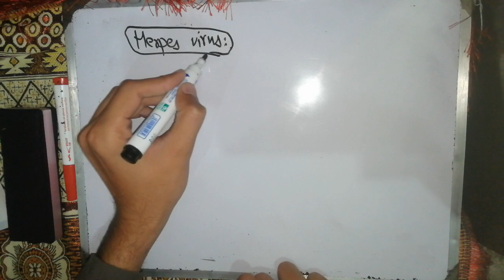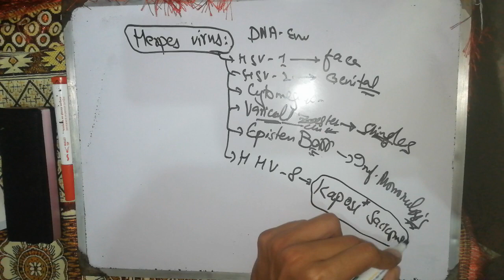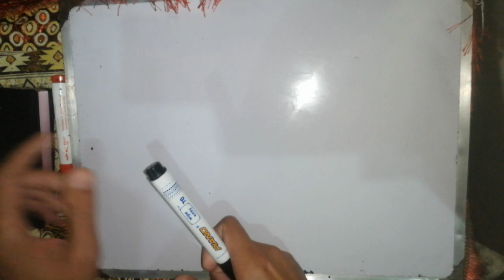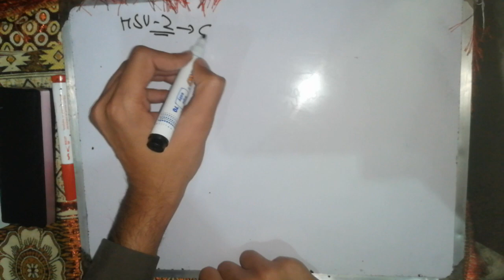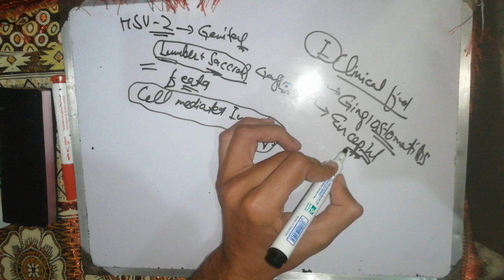Herpes virus. virology lecture. microbiology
Virology lecture